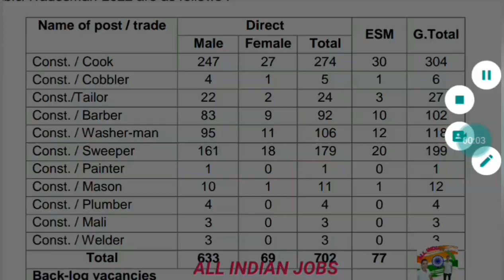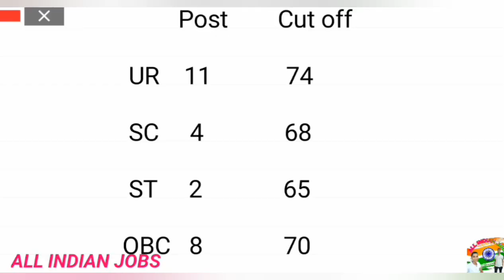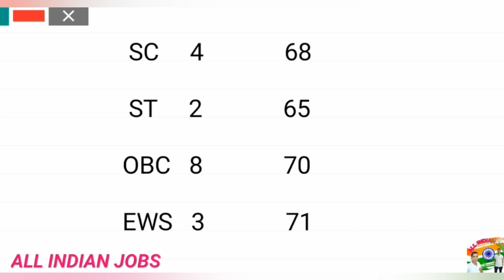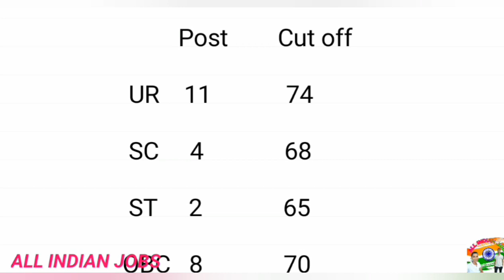cisf tradesman cut off 2023 bihar or jharkhand cisf tradesman document cisf tradesman result 2023